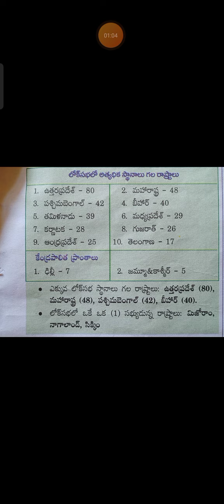✍️లోక్ సభలో అత్యధిక స్థానాలు గల రాష్ట్రాలు 📖